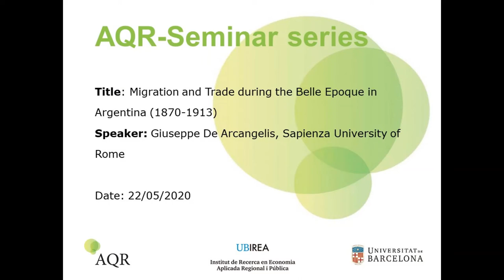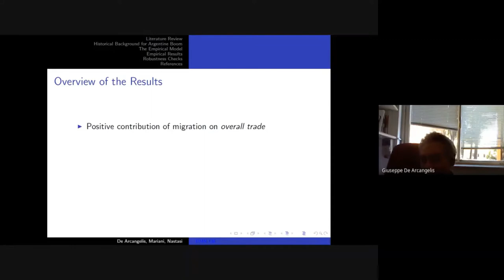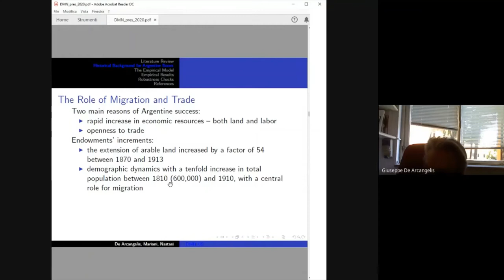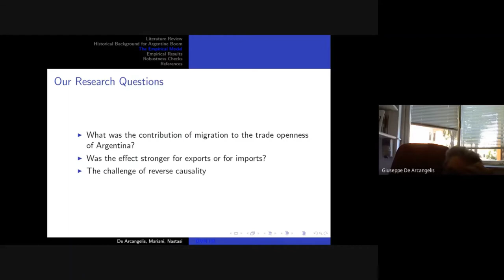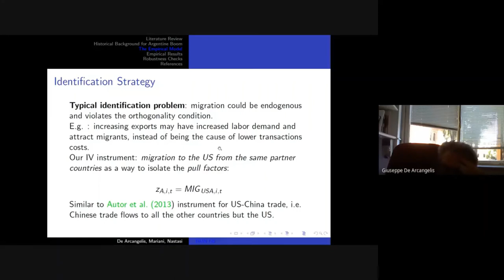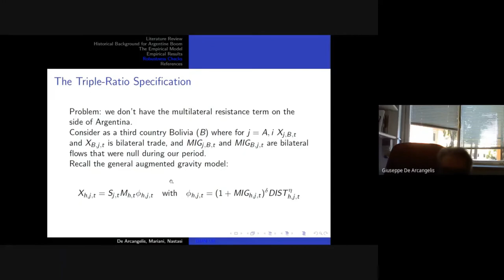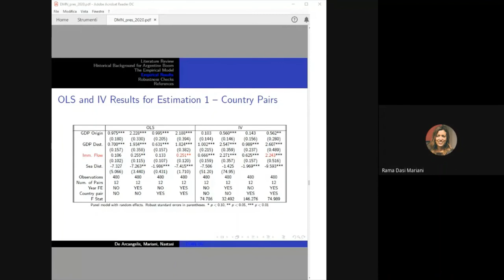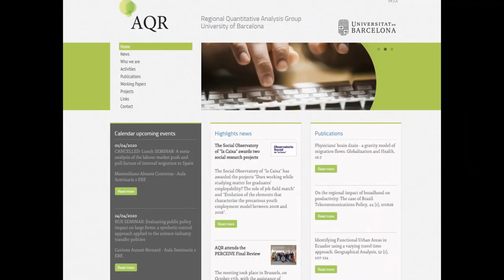AQR Seminar: Giuseppe De Arcangelis (Sapienza University of Rome)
Title: Migration and Trade during the Belle Epoque in Argentina (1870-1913)